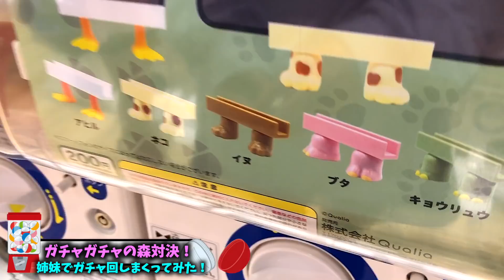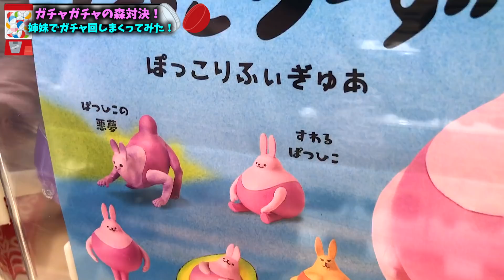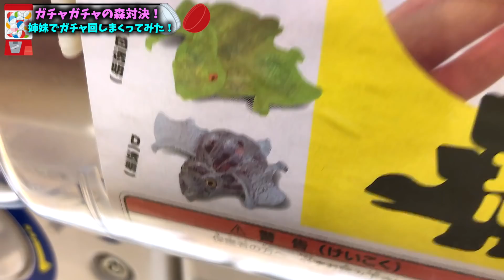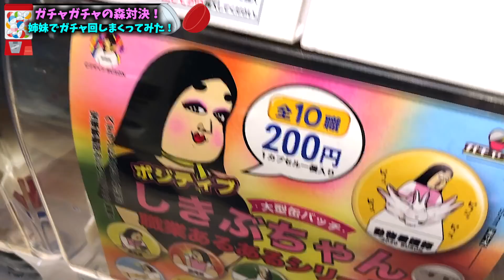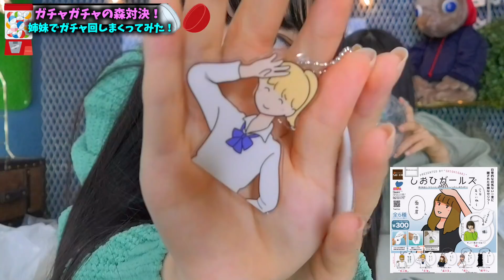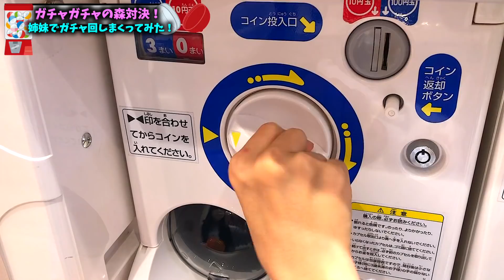ガチャガチャ姉妹で回しまくってみた！INイオンモール（ガチャガチャの森）【のえのん番組】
ガチャガチャ姉妹で回しまくってみた！
INイオンモール（ガチャガチャの森）【のえのん番組】

DAISO（ダイソー） 総額5000円ショッピング！100均姉妹対決 IN お台場【のえのん番組】

高額ショッピング！

ガチャガチャ大量姉妹対決！回しまくってみた IN お台場【のえのん番組】

姉妹1万円ショッピング対決！
フライングタイガー＋ディズニーストア＋森美術館？【のえのん番組】